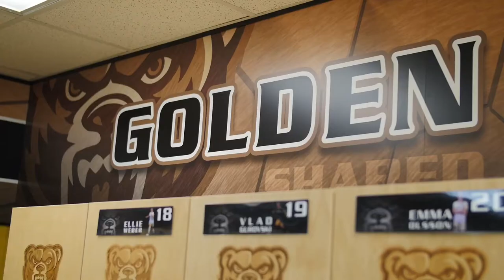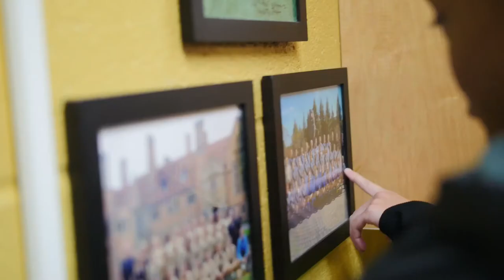OaklandWSOC gets a new locker room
OaklandWSOC head coach JuanPa Favero and his staff reveal the new locker room to the team.